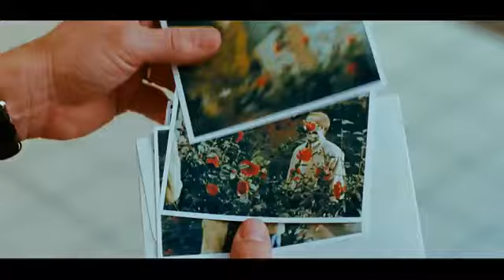The Lovely Bones 2009 Trailer HD.flv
jafaaf albasrawy